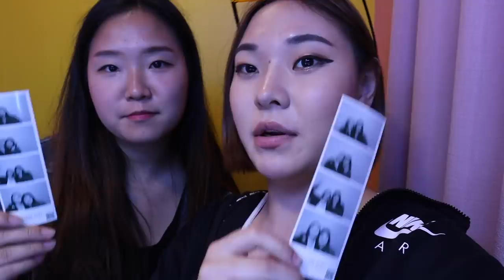ESTUDIANTE COREANA VS ESTUDIANTE LATINA (ft. @Solecito )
Yo soy una coreana que ha vivido en México desde los 3 meses de nacer! Nunca he tenido experiencias como una estudiante aquí en Corea, nunca he ido a una escuela aquí asi que hoy traté de vivir un día como una estudiante coreana de 16 años jaja. Mi amiga Solecito nos cuenta sobre las experiencias de ser estudiante y cómo es la educación aquí. Cuéntenme cómo son o fueron sus experiencias y si les parezco más como una estudiante coreana o estudiante latina :D